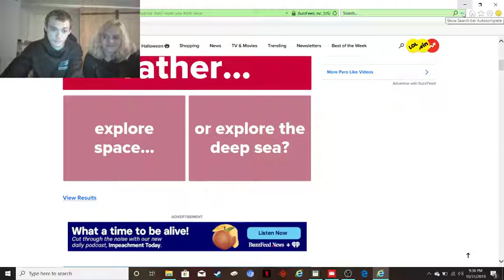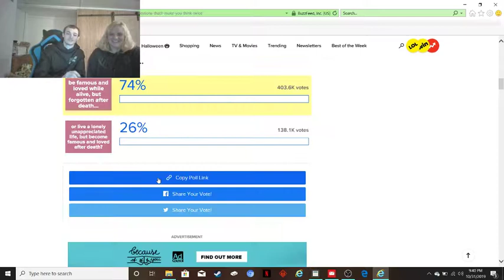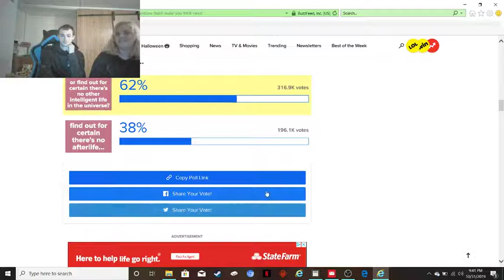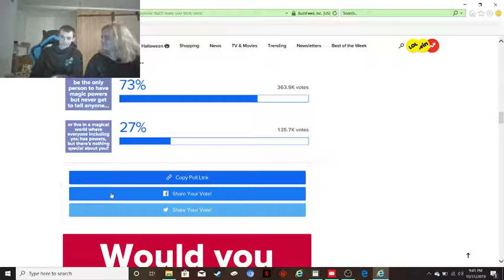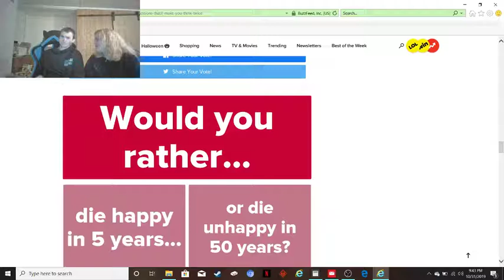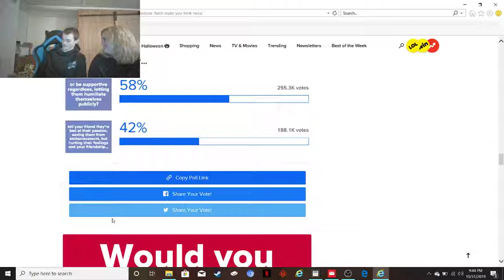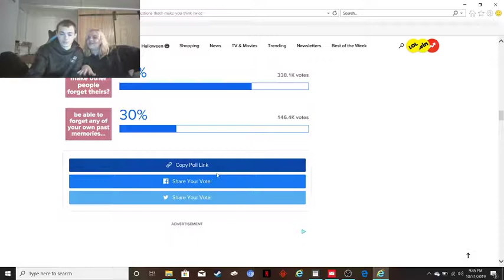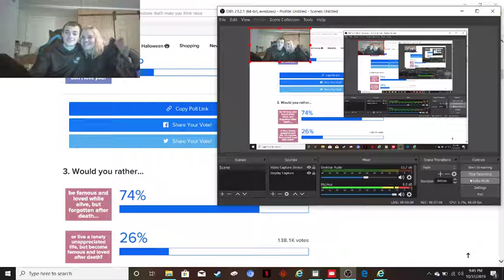buzzfeed would you rather